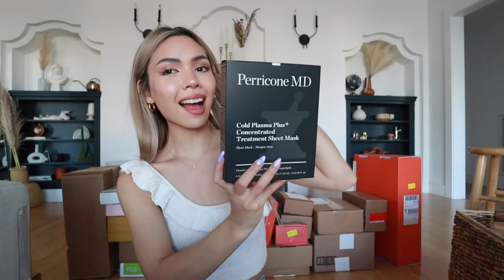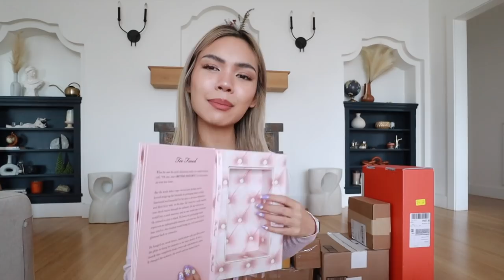my LARGEST PR unboxing I've done so far!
ohhhhh sh*t! After 3 months of not unboxing any PR, it really adds up!

hey babes! i took a month off vlogging on accident, but here's my BIGGEST PR unboxing I've ever done! Thank you to all the brands that sent me items!